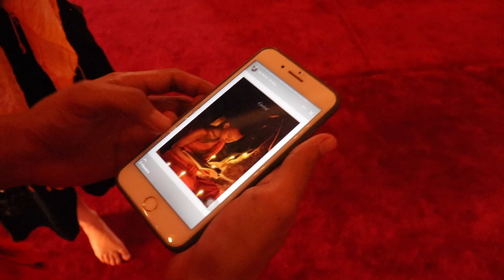Life as a Lao Buddhist Monk in Vientiane | Interview & Temple Tour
We were lucky enough to be invited to Wat Ong Teu Temple in Vientiane by a Lao Buddhist monk called Oy who showed us around and gave us a temple tour. we also interviewed him about his experience being a Buddhist monk, what his daily life is like as a monk and we asked him for advice and life lessons! He is such a kind and friendly soul and we feel blessed to have met him.

Please check out his YT channel and Subscribe to him, it would be great to see him make more videos about what life is like in Laos as a Buddhist Monk!